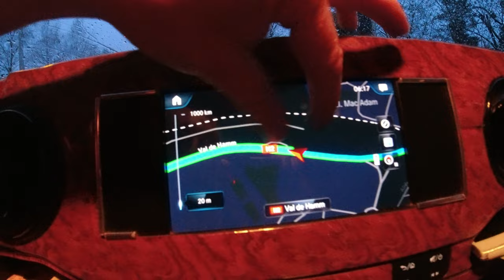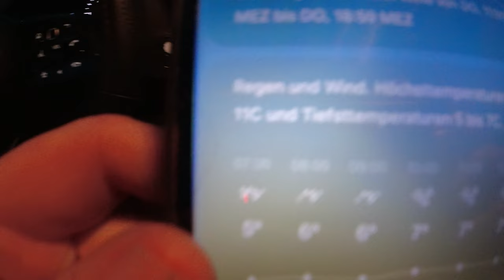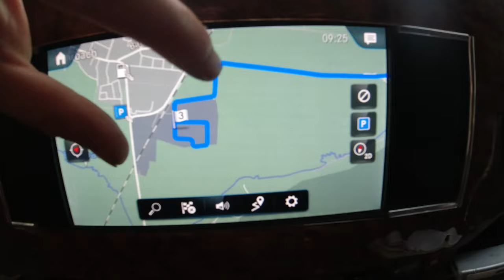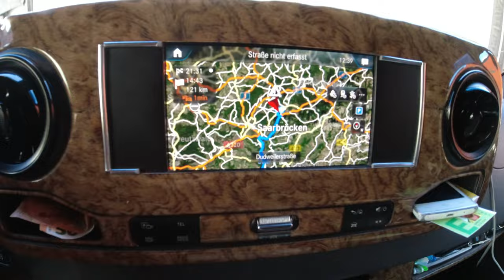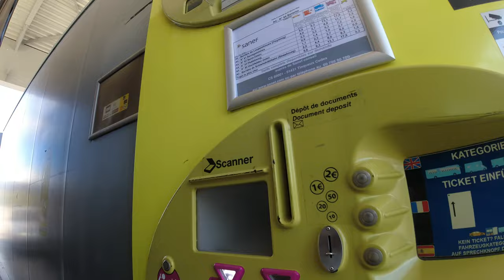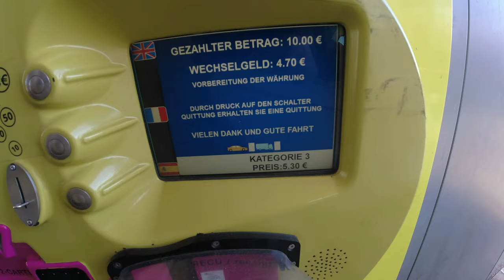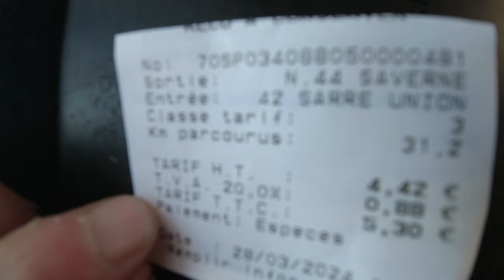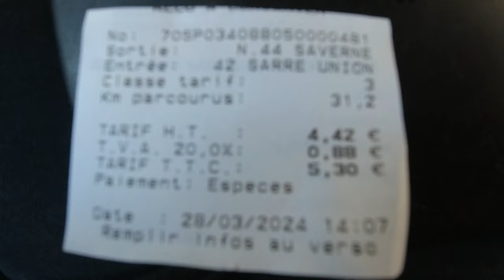#17.2024 Express Kurier Fernfahrer | ist Tanken in Luxembourg noch rentabel ? | MAUT =(.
Ich Wünsche euch allen,eine schönes Osterfest.

Euer Oberlaustzier,
der Karsten.

Equipment um diesen Kanal zu Betreiben:

-Nextbase 622GW Dashcam 4K
- DJI OSMO Action 4K
- Sandisk U3. 256GB das mal 2
-Samsung NP900X5L-K02US Notebook 9 15 Laptop
- W907 Mercedes Benz Sprinter

Copyright:
Alle Rechte sind Vorbehalten durch den Kanal "Oberlausitzer unterwegs als Kurier Fernfahrer".

Ich übernehme keine Haftung, für entstehende Sach oder Personenschäden, bei der Nachahmung meiner Videos.

Herausgeber und Inhaber dieses Kanals: Karsten Könner